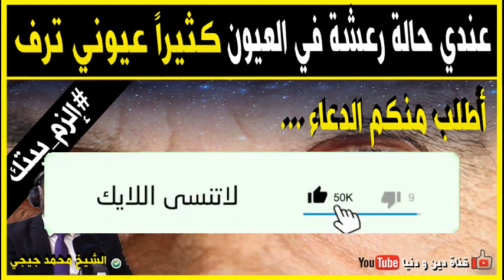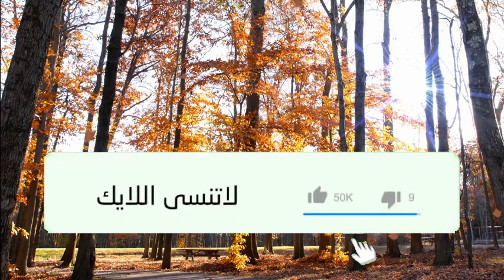عندي حالة رعشة في العيون ولا آرى جيدا ماذا أفعل ؟ 🕌 مع الشيخ محمد جيجي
جديد 2020 : عندي حالة رعشة في العيون ولا آرى جيدا ماذا أفعل ؟ 🕌 مع الشيخ محمد جيجي
 ▬▬▬▬▬▬ஜ۩☺۩ஜ▬▬▬▬▬
 ▬▬▬▬▬▬ஜ۩☺۩ஜ▬▬▬▬▬
⛔ أحبابي الكرام ، إذا أعجبكم الفيديو رجاءاً لا تنسوا :

 ▬▬▬▬▬▬ஜ۩☺۩ஜ▬▬▬▬▬
مواضيع سابقة

🕌 عَنْ أَبِي هُرَيْرَةَ، عَنِ النَّبِيِّ صَلَّى اللهُ عَلَيْهِ وَسَلَّمَ قَالَ:
 ▬▬▬▬▬▬ஜ۩☺۩ஜ▬▬▬▬▬
⚠️ توضيح مهم ❗

 ▬▬▬▬▬▬ஜ۩☺۩ஜ▬▬▬▬▬
# هاشتاغ الموضوع #